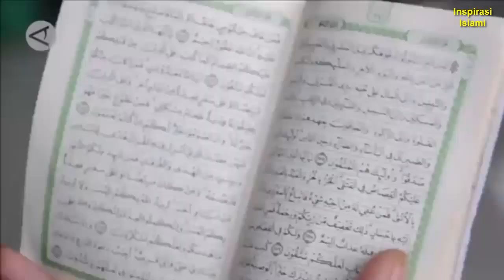TAHAJUD yang Memberikan Segala Apa yang Diminta (Langsung Diberikan di Dunia)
Berikut Adalah Cuplikan Video Inspirasi Islami Terkait Dengan Keutamaan Shalat Malam (Tahajud) Bisa Dapatkan Segala Apa yang Diminta (Insya Allah)

Allah SWT Berfirman:

وَقُلْ رَّبِّ اَدْخِلْنِيْ مُدْخَلَ صِدْقٍ وَّاَخْرِجْنِيْ مُخْرَجَ صِدْقٍ وَّاجْعَلْ لِّيْ مِنْ لَّدُنْكَ سُلْطٰنًا نَّصِيْرًا

Dan pada sebagian malam, lakukanlah salat tahajud (sebagai suatu ibadah) tambahan bagimu: mudah-mudahan Tuhanmu mengangkatmu ke tempat yang terpuji. Dan katakanlah (Muhammad), ya Tuhanku, masukkan aku ke tempat masuk yang benar dan keluarkan (pula) aku ke tempat keluar yang benar dan berikanlah kepadaku dari sisi-Mu kekuasaan yang dapat menolong(ku). (QS. Al-Isra: 79-80)

Dari Abu Hurairah, Rasulullah shallallahu ‘alaihi wa sallam bersabda,
يَتَنَزَّلُ رَبُّنَا تَبَارَكَ وَتَعَالَى كُلَّ لَيْلَةٍ إِلَى السَّمَاءِ الدُّنْيَا حِينَ يَبْقَى ثُلُثُ اللَّيْلِ الآخِرُ يَقُولُ مَنْ يَدْعُونِى فَأَسْتَجِيبَ لَهُ ، مَنْ يَسْأَلُنِى فَأُعْطِيَهُ ، وَمَنْ يَسْتَغْفِرُنِى فَأَغْفِرَ لَهُ

“Rabb kita tabaroka wa ta’ala turun setiap malam ke langit dunia hingga tersisa sepertiga malam terakhir, lalu Dia berkata: ‘Siapa yang berdoa pada-Ku, aku akan memperkenankan doanya. Siapa yang meminta pada-Ku, pasti akan Kuberi. Dan siapa yang meminta ampun pada-Ku, pasti akan Kuampuni’.”
(HR. Bukhari, No. 6321 & Muslim, No. 758)

Rasulullah SAW Bersabda:

إِنَّ فِى اللَّيْلِ لَسَاعَةً لاَ يُوَافِقُهَا رَجُلٌ مُسْلِمٌ يَسْأَلُ اللَّهَ خَيْرًا مِنْ أَمْرِ الدُّنْيَا وَالآخِرَةِ إِلاَّ أَعْطَاهُ إِيَّاهُ وَذَلِكَ كُلَّ لَيْلَةٍ

“Di malam hari terdapat suatu waktu yang tidaklah seorang muslim memanjatkan do’a pada Allah berkaitan dengan dunia dan akhiratnya bertepatan dengan waktu tersebut melainkan Allah akan memberikan apa yang ia minta. Hal ini berlaku setiap malamnya.” (HR. Muslim, No. 757)

Selamat Menyaksikan, Semoga Allah SWT Memberikan Keutamaan dan Kebaikan Dari Segala Amal Saleh yang Kita Kerjakan. Amin

Special Thank For: Ustadz Adi Hidayat, Lc., MA (Semoga Allah SWT Merahmati Beliau, Amin)